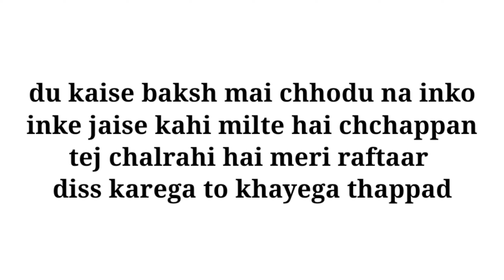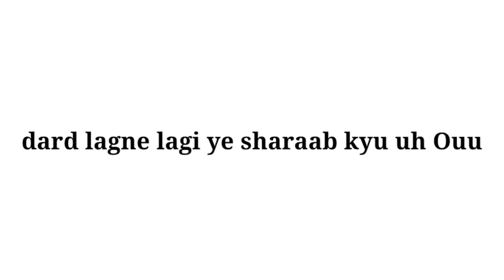PRAN - HAQ SE (Lyric Video) prod.cadense x timber "Vampire Ep"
Lyricist - @pranmusik
Prod by - @CADENCE0
Mix Master by - @pranmusik
Artwork by - @pranmusik

Recorded and edited in phone 📱

      (LYRICS IN PINNED 📌  COMMENT )

                    IGNORE TAGS ❌